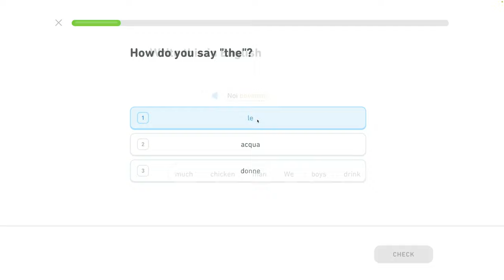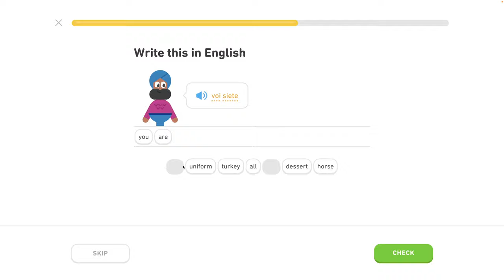🇮🇹 Celok 1 - Popis základných akcií - 2/6- Taliansky s Yetim